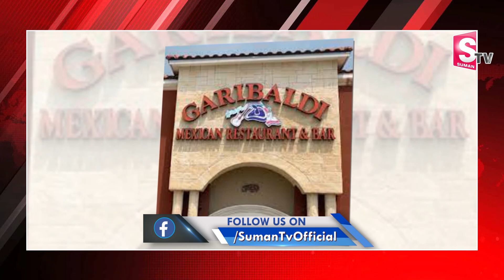Fastest Restaurant Service in the World | Karne Garibaldi Serves Your Order In Just 13.5 Seconds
Watch► Fastest Restaurant Service in the World | Karne Garibaldi Restaurant Serves Your Order In Just 13.5 Seconds | SumanTV Telugu